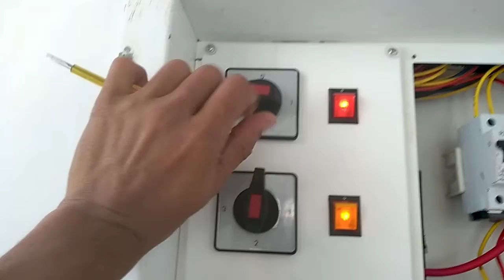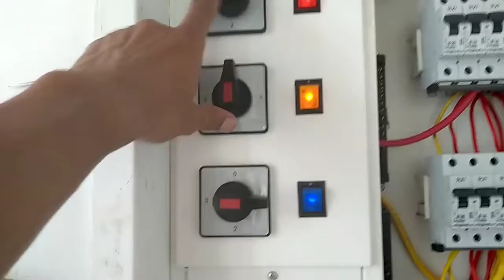how to select phase in 3phase selector db#i love god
3 phase selector switch connection
how to select phase in 3phase selector db
i love god
3 phase selector switch connection in tamil
3 phase selector switch
3 phase selector switch connection malayalam
3 phase selector db
3 phase selector
3 phase selector switch working
3 phase selector lagane ka tarika
3 phase selector switch wiring diagram
3 phase selector switch price
3 phase selector switch box
3 phase selector box
3 phase selector switch diagram
3 phase selector switch price in pakistan
3 phase selector switch working
3 phase selector switch connection malayalam
auto phase selector switch
3 phase selector switch working
three phase selector switch wiring diagram
3 phase voltmeter selector switch connection
3 phase ammeter selector switch wiring diagram
3 phase db dressing malayalam
3 phase db connection
3 phase db setting malayalam
3 phase db box
3 phase db setting
3 phase db inverter connection
3 phase db connection tamil
3 phase db connection malayalam
3 phase db box wiring tamil
3 phase db rotary switch wiring malayalam
3 phase db dressing malayalam
3 phase db dressing hindi
3 phase connection
3 phase rotary switch connection tamil
3 phase elcb wiring connection
3 phase rccb connection
4 pole isolator connection
4 pole elcb wiring connection
4 pole elcb connection
4 pole elcb
4 pole elcb testing
4 pole elcb connection diagram
4 pole elcb working principle
4 pole elcb schneider
4 pole elcb wiring diagram
4 pole isolator
4 pole isolator switch wiring diagram
4 pole isolator switch
4 pole isolator box
4 pole isolator wiring diagram
4 pole isolator 100a
4 pole isolator 40a
4 pole isolator schneider
4 pole isolator switch schneider
north pole 4 islands
3 phase rccb connection tamil
3 phase rccb
3 phase rccb tripping problems
3 phase rccb working principle
3 phase rccb malayalam
3 phase rccb (without neutral)
3 phase rccb schneider
3 phase rccb working
3 phase rccb connection diagram
3 phase rccb wiring diagram
3 phase rccb circuit diagram
3 phase elcb
3 phase elcb tripping problem
3 phase elcb wiring connection tamil
3 phase elcb connection
3 phase elcb working principle
3 phase elcb connection diagram
3 phase elcb testing
3 phase elcb wiring diagram
3 phase elcb legrand
3 phase elcb circuit diagram
3 phase earth leakage circuit breaker
elcb 3 phase schneider
3 phase rotary switch connection
3 phase rectifier
3 phase rccb connection
3 phase rotary connection
3 phase reverse forward switch connection
3 phase rccb connection tamil
3 phase rotary switch connection malayalam
3 phase rotary switch connection hindi
3 phase rccb
3 phase rectifier power electronics
3 phase relay connection
3 phase rotary
3 phase rotating magnetic field
3 phase contactor wiring
3 phase connection in house
3 phase compressor wiring
3 phase connection apply online
3 phase converter
3 phase connection kaise karen
3 phase connection tamil
3 phase contactor connection
3 phase connection kaise le
3 phase commit protocol
3 phase compressor check hindi
3 phase converter to single phase
3 phase connection malayalam
3 phase db dressing tamil
3 phase db dressing telugu
mcb connection
ryb phase sequence
neutral link
db dressing electrical
db dressing kaise kiya jata hai
db dressing electrical malayalam
db dressing in dubai
db dressing kaise hota hai
db dressing me kya kya lagta hai
db dressing kaise karen
db dressing kaise karte hain
db dressing electrical 3 phase
db dressing and termination
db dressing 3 phase
db dressing kya hai
db dressing karne ka tarika
neutral link connector
neutral link in distribution board
neutral link tamil
neutral link price
neutral link symbol
neutral link elon musk
neutral link monkey
neutral linkage mechanism
neutral link extra
young link neutral
ryb phase voltage
ryb phase connection
ryb phase in hindi
ryb phase color code
ryb phase voltage formula
ryb phase angle
ryb phase indicator
ryb phase sequence corrector
ryb 3 phase
mcb ka full form
mcb box
mcb music bhajan
mcb changeover connection
mcb ff
mcb full form
mcb kaise lagaye
mcb kitne prakar ke hote hai
mcb tripping problem
mcb mccb elcb rccb difference
3 phase db dressing diagram
house wiring
house db wiring diagram
house db box
house db board
house db board wiring